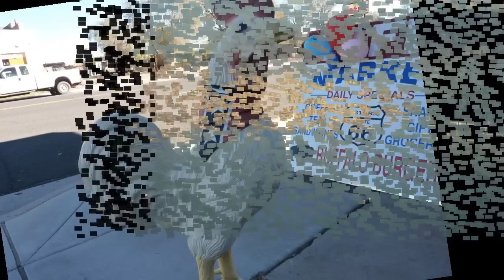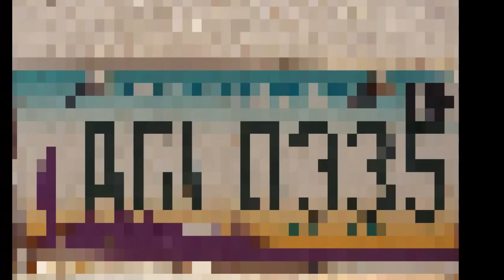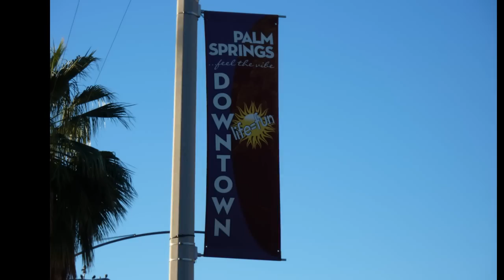Bruce Springsteen - Stolen Car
LYRICS / SONGTEXT :

I met a little girl and I settled down
In a little house out on the edge of town
We got married, and swore we'd never part
Then little by little we drifted from each other's hearts

At first I thought it was just restlessness
That would fade as time went by and our love grew deep
In the end it was something more I guess
That tore us apart and made us weep

And I'm driving a stolen car
Down on Eldridge Avenue
Each night I wait to get caught
But I never do

She asked if I remembered the letters I wrote
When our love was young and bold
She said last night she read those letters
And they made her feel one hundred years old

On a pitch black night
And I'm telling myself I'm gonna be alright
But I ride by night and I travel in fear
That in this darkness I will disappear

Tags : Bruce Springsteen Stolen Car music musik live is life lyrics songtext US united states singer song songwriter i´m on fire southwest trip pictures sylvester sly stallone copland cop land movie arizona nevada california texas travel holidays torism  "United States (Country)" "Country Music (Musical Genre)" heisserreifen channel alles full hd dancing on the dark konzert concert stadium